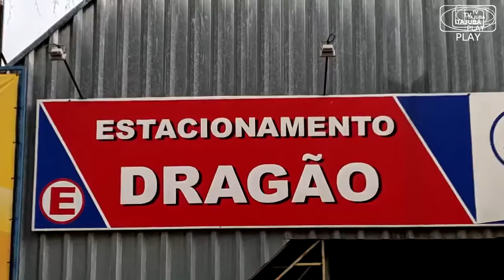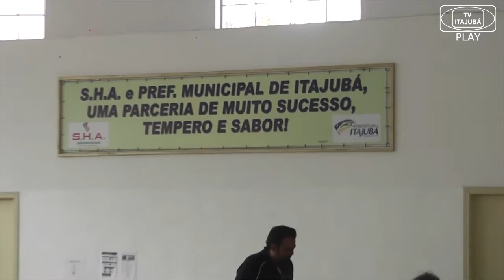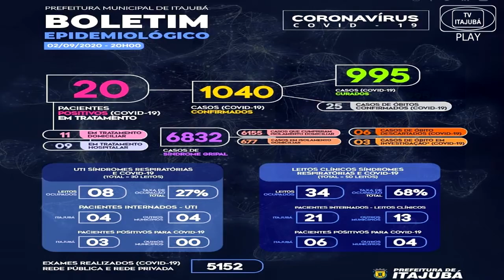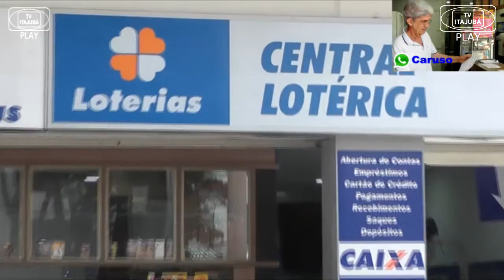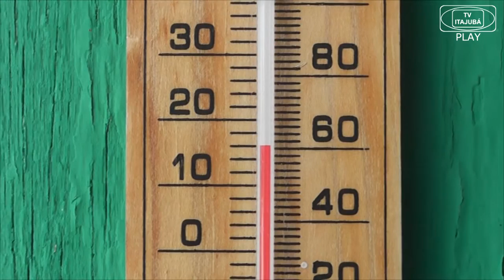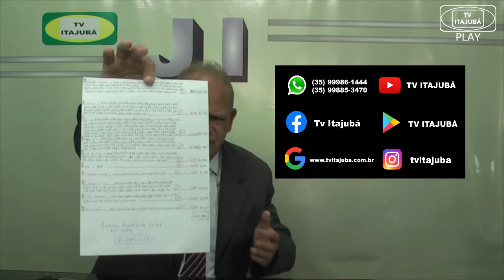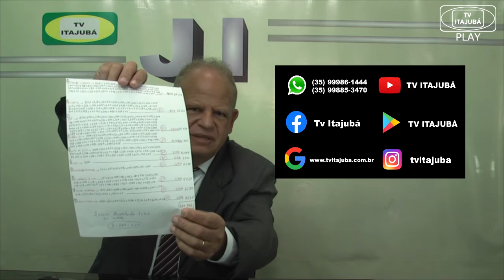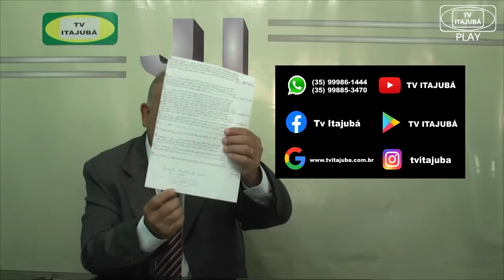JORNAL DE ITAJUBÁ 03-09-20